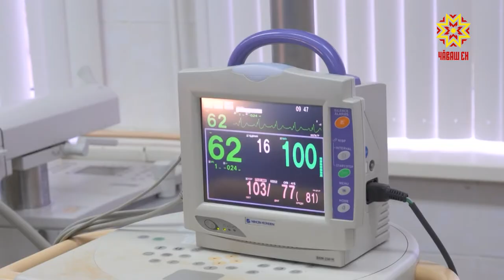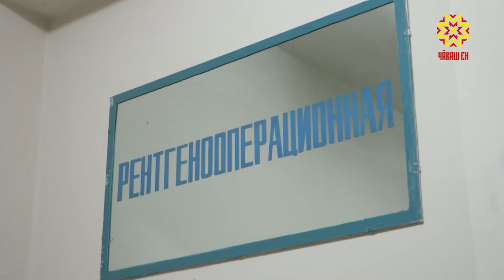Чĕре çине операци турĕç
Юлашки вăхăтра чĕре чирĕпе аптăракансен йышĕ ÿснине палăртаççĕ тухтăрсем. Çакă специалистсене те çĕнĕ сиплев мелĕсене алла илме хистет, вĕсемпе республикăри больницăсенче те усă кураççĕ. Пирĕн пултарулăх ушкăнĕ паян Шупашкарти кардиологи центрĕнче черетлĕ операцире пулчĕ.